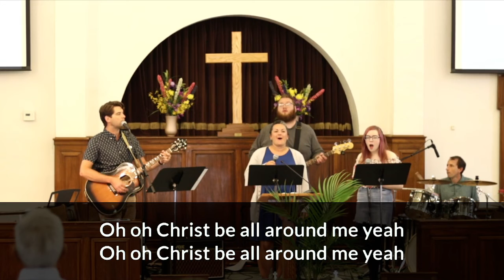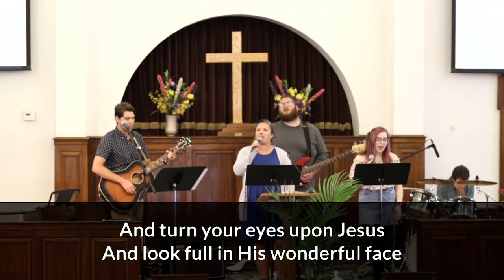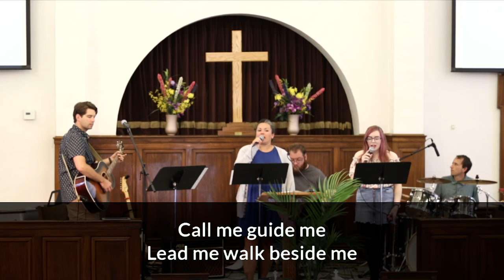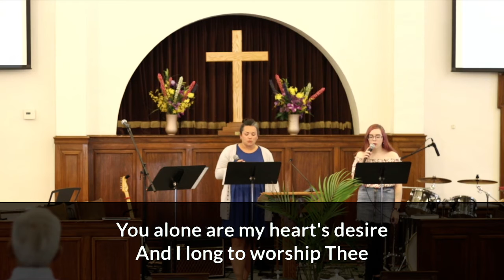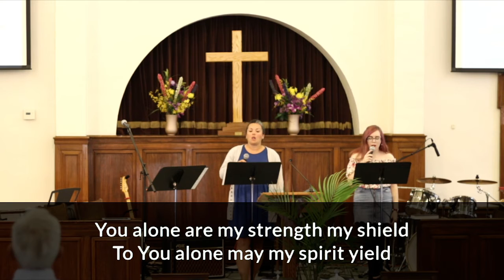6/5/22 - Worship Service